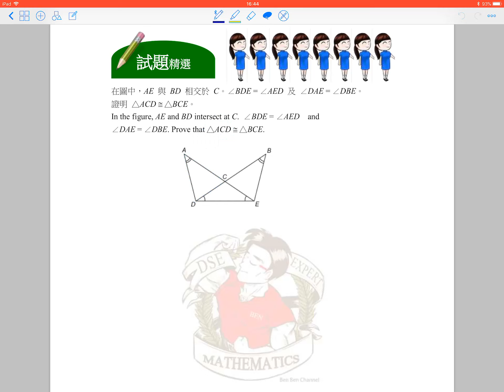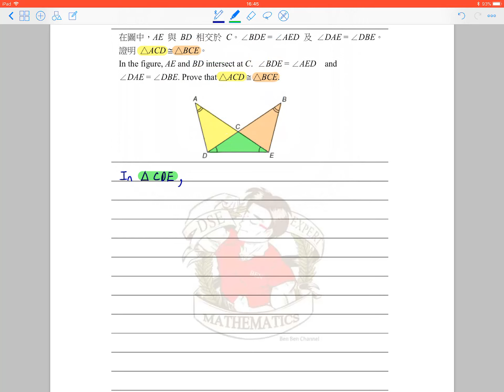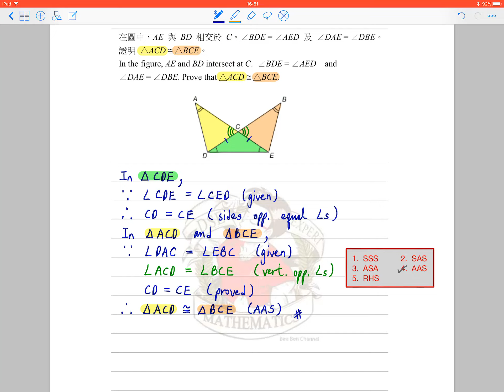2A05_Exercise 24_Q.5_(S.2 數學自主學習閣)